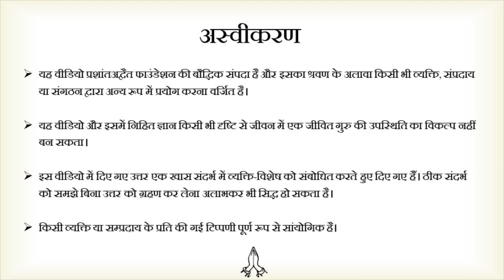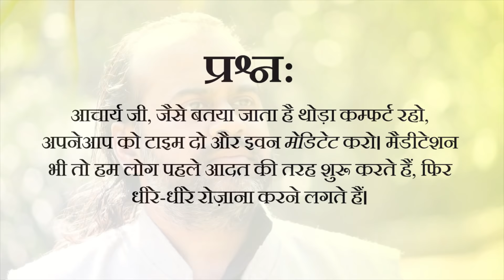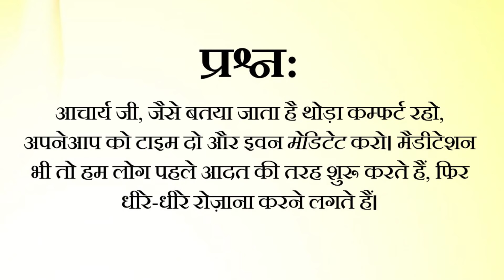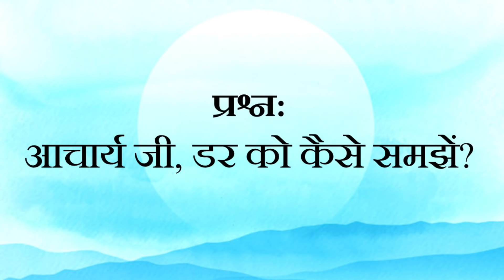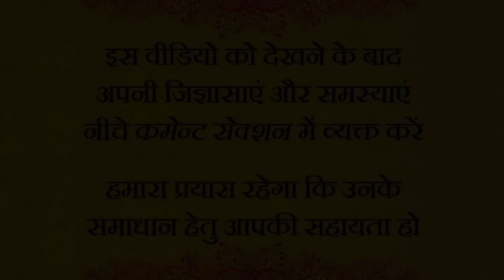अपनी आदतों के सिवा मैं कुछ और नहीं || आचार्य प्रशांत (2013)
वीडियो जानकारी: शब्दयोग सत्संग, 6.10.13, ग्रेटर नॉएडा, उत्तर प्रदेश, भारत

प्रसंग:
~ मैं कौन हूँ?
~ अपनी आदतों के बल में मेरी पहचान को कैसे सुधारें?
~ आदत क्या है?
~ अच्छी आदतों को अपने जीवन में कैसे लागू करें?
~ पुरानी आदतें कैसे सुधारें?
~ पुरानी आदतें छूटती क्यों नहीं?